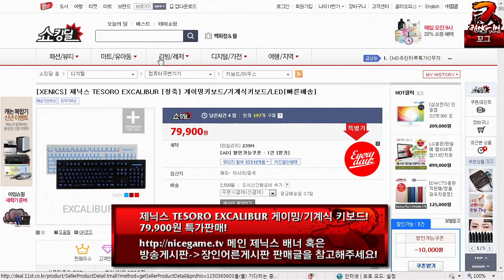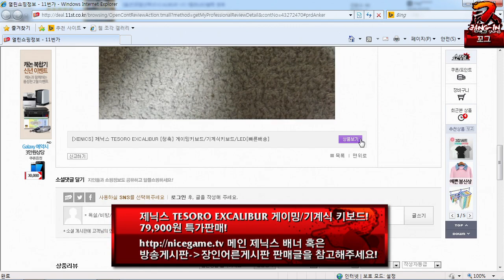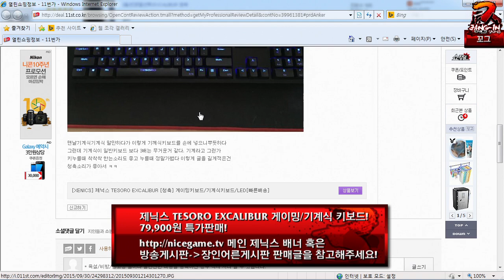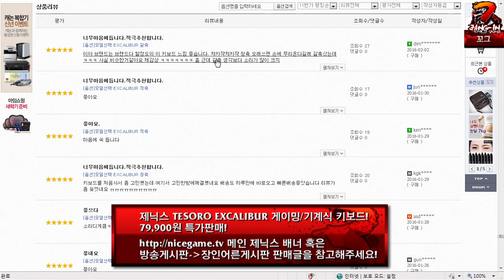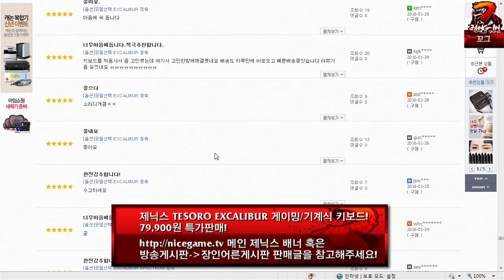IEM 대세 진 장인 꼬그 등장! 제닉스 장인어른 시즌 3 8화 3부 160308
제닉스 장인어른 시즌 3 8화 진 편 3부